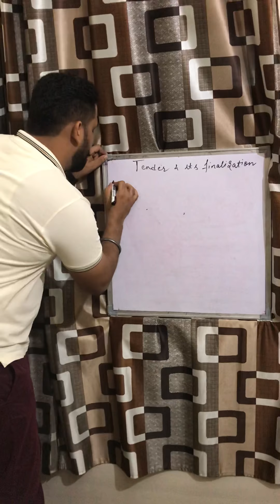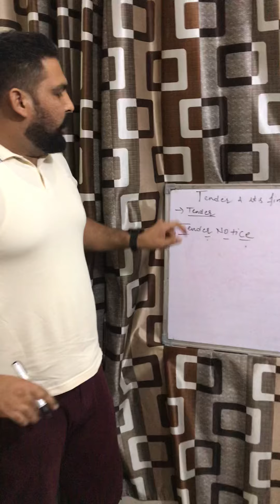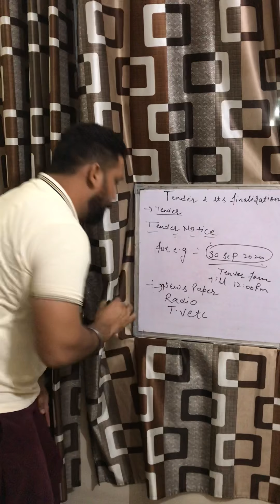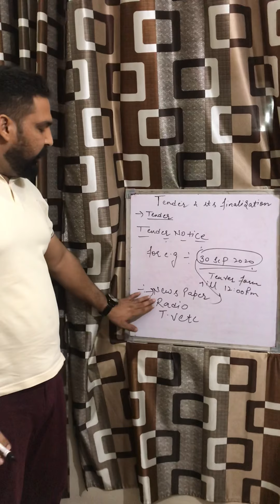Tender in estimating and costing in (EE)